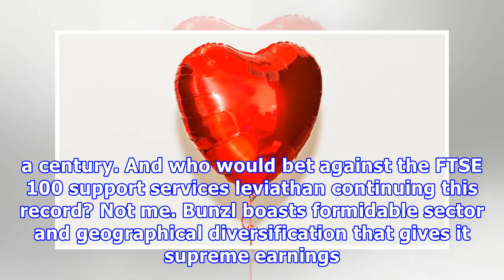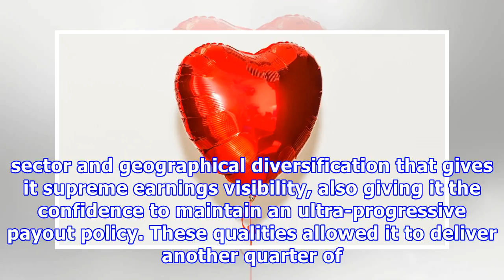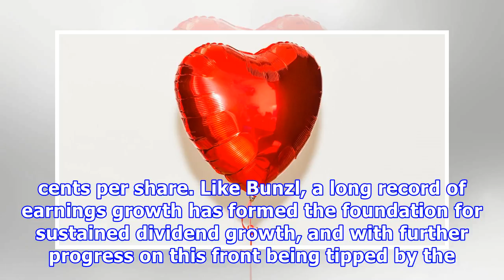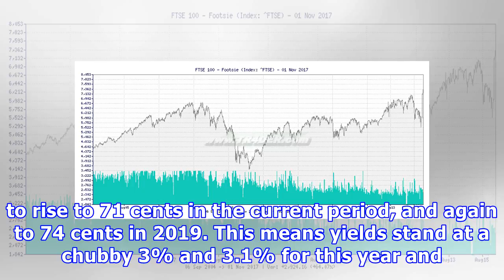2 FTSE 100 dividend legends I’d buy today with £5,000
2 FTSE 100 dividend legends I’d buy today with £5,000
For income investors seeking relentless dividend expansion, Bunzl (LSE: BNZL) is the stuff of legend. Annual payouts at the business have risen each and every term over the past quarter of a century. And who would bet against the FTSE 100 support services leviathan continuing this record? Not me. Bunzl boasts formidable sector and geographical diversification that gives it supreme earnings visibility, also giving it the confidence to maintain an ultra-progressive payout policy. These qualities a...